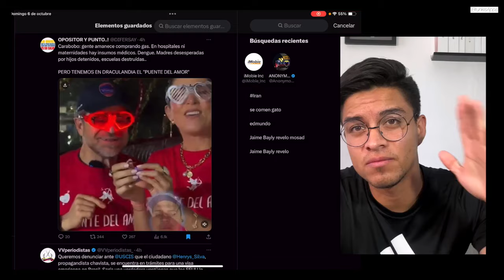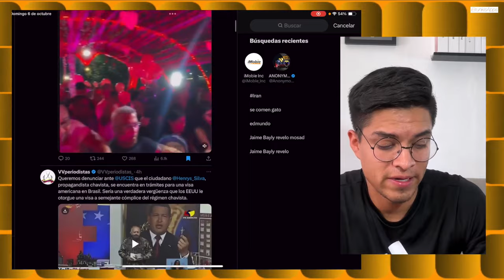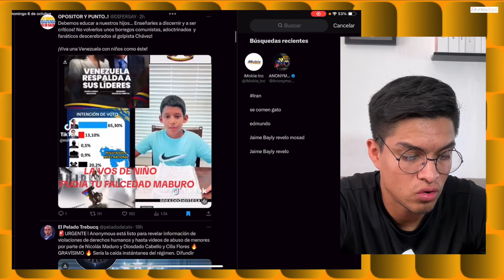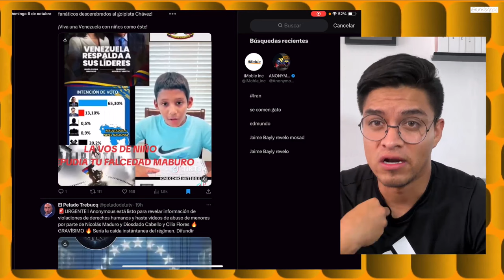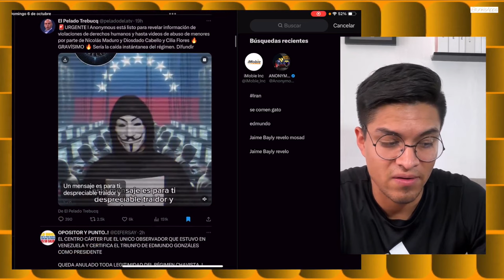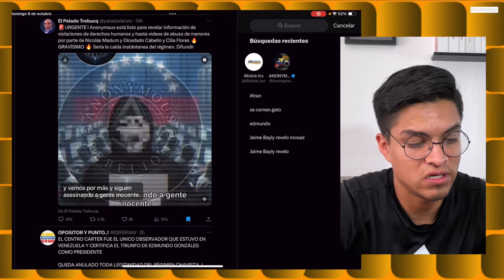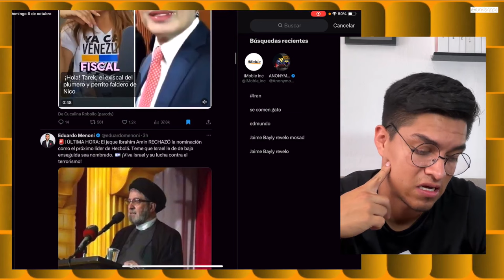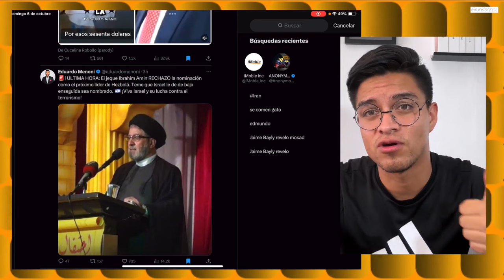JORGE RODRIGUEZ SECUESTRA A ELVIS AMOROSO DEL CNE JUNTO A LAS ACTAS ORIGINALES MADURO YA ESTA LOCO!